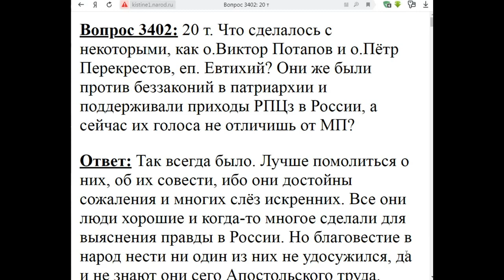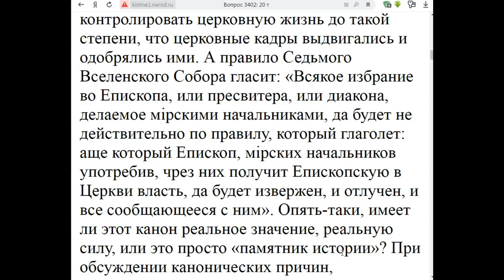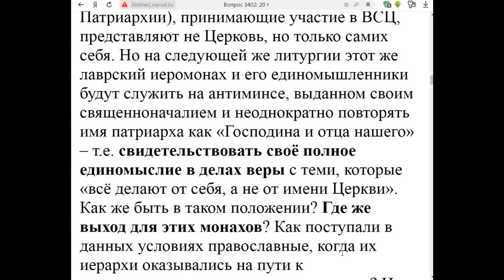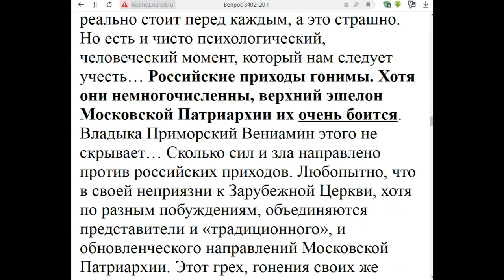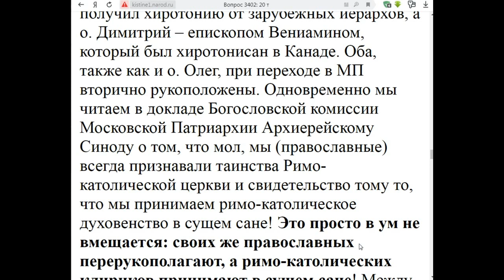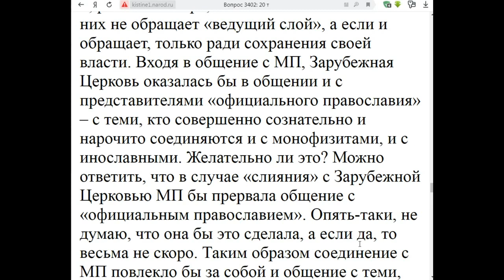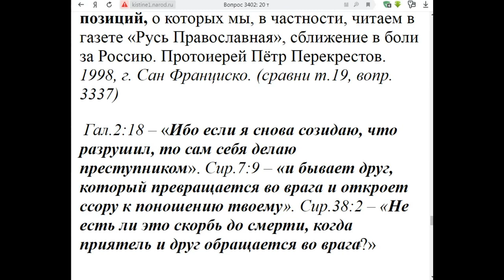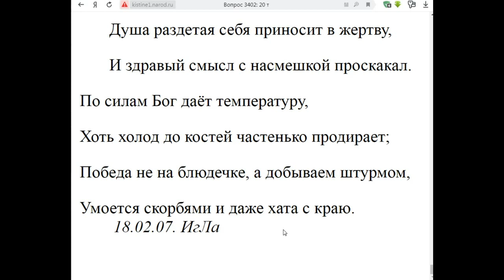3402. Почему В.Потапов, П.Перекрестов и еп.Евтихий перестали обличать МП?